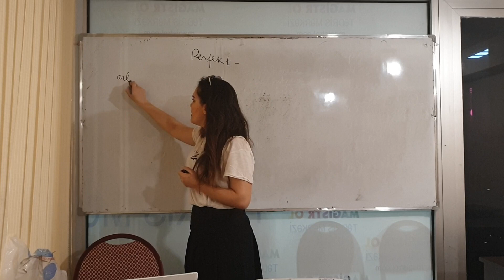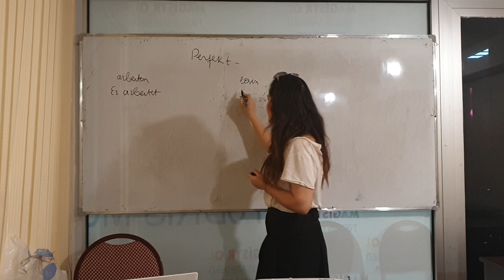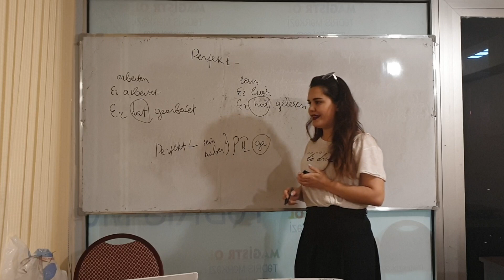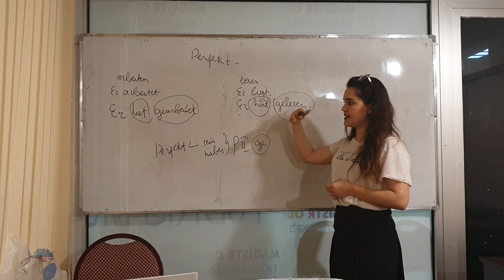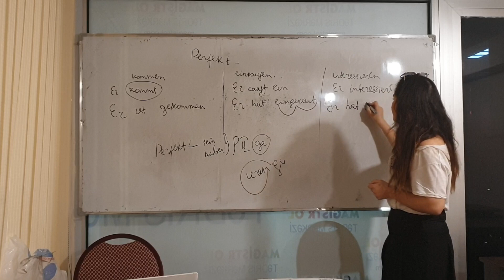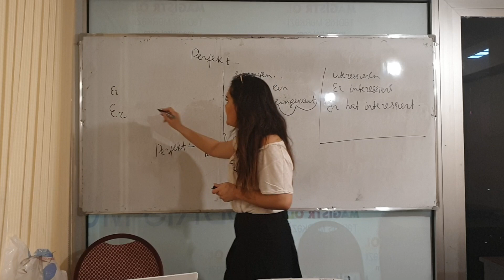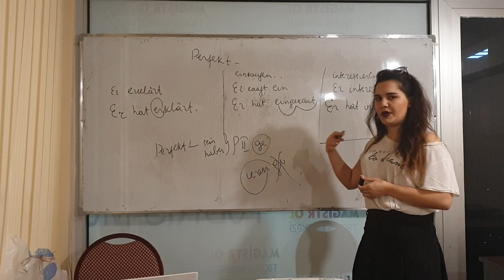ALMAN DİLİ (İndiki bitmiş zaman forması)